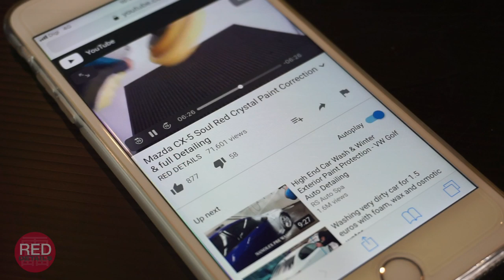" Repaint " Lexus Is250 " 2k Solid Grey "Full Detailing & Paint Correction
" Lexus Is 250 " 2K Solid Grey " Full Detailing ... ( Three Step Paint Correction With Wool Pads Heavy Cut , Polishing & Finishing / Coating / Detailing Wash / Interior / wheel & Plastic Trim )